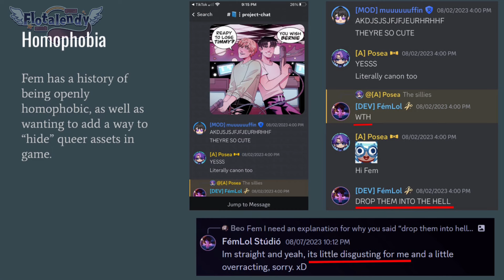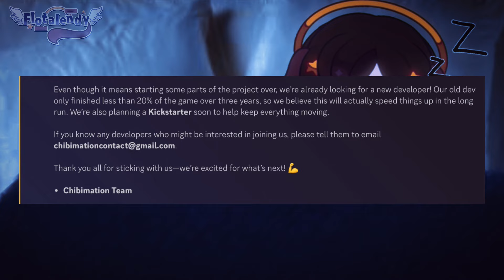[TW] ChibiMation fires developer because of his JAW DROPPING behaviour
Don’t hesitate to pause the video, and if interested, here’s the link to the PowerPoint

Credits:
Vtuber Model and set up
- Koyuki (Art)
- Upxie (Rig)
- vexxox0 [Instagram] (logo)